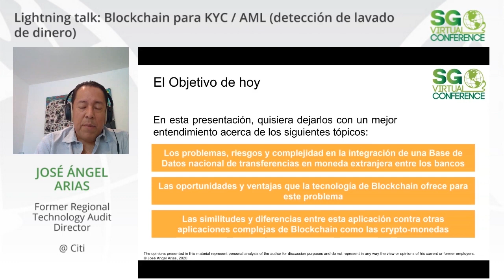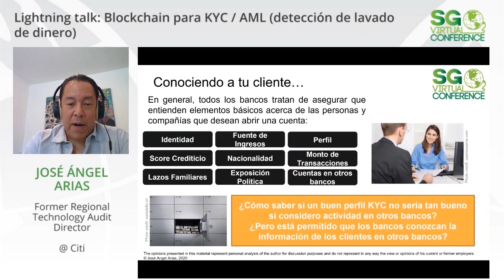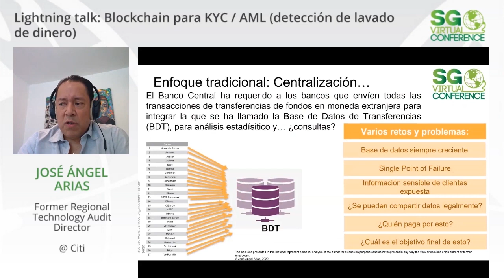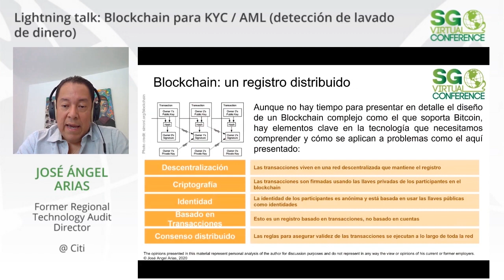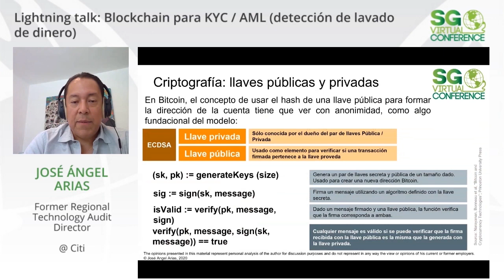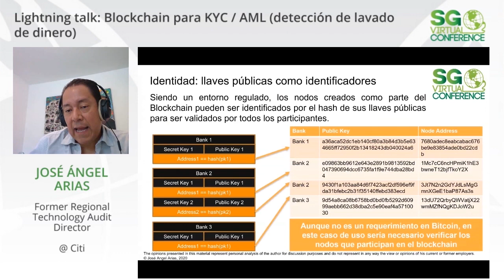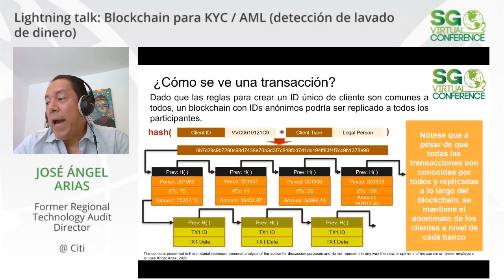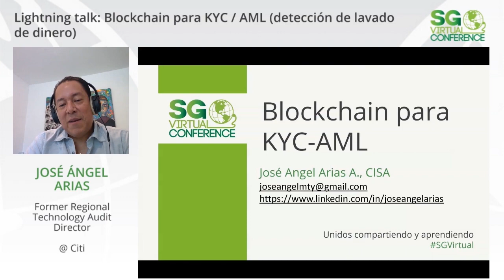SGVirtual 20.04 Propuesta de blockchain para KYC / AML (detección de lavado de dinero)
Aunque la tecnología blockchain está principalmente vinculada a las criptomonedas, las ideas que la soportan se pueden aplicar para crear redes de transacciones confiables en distintas industrias. Un ejemplo es la solicitud regulatoria a través de la cual los bancos en México deben proveer información sobre todas sus transacciones.

Sesión presentada por José Ángel Arias en SG Virtual 20.04.